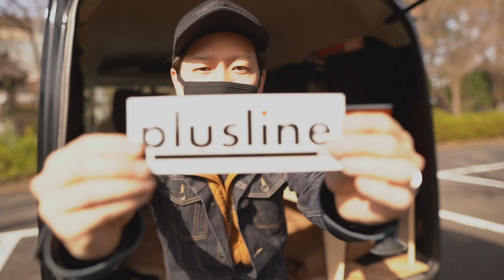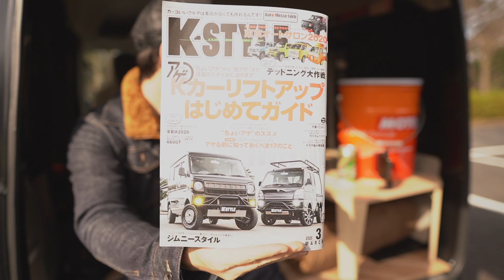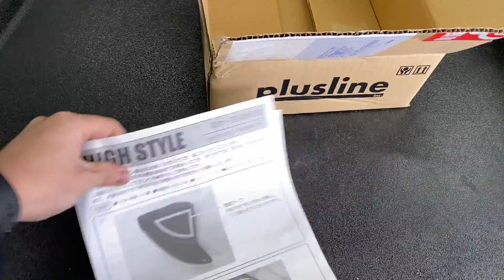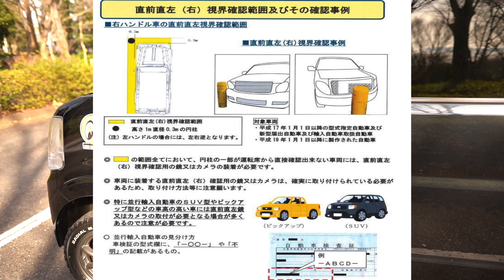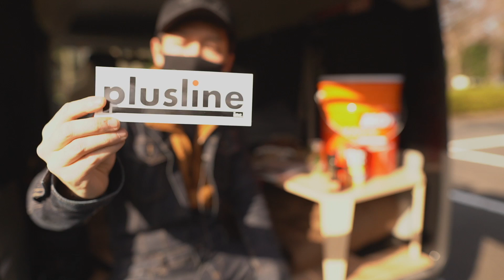SUZUKI エブリイをカスタム リフトアップで直前直左問題？ 車検シーズンで皆んなは大丈夫？愛車紹介 DA17V PCリミテッド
out focus / べこちゃん チャンネルは
気になるコンテンツを情報発信していきます♪

【ステアリング】NARDI (ナルディ) 36パイ

【ボススペーサー】HKB SPORTS

【運転席】BRIDE (ブリッド) DIGOIII LIGHT CRUZ

【助手席】シートカバー

【クラッツィオ プライム ラグジュアリー ネックパッド】

【アンドロイドナビ】ATOTO S8

【リフトアップ】シーエルリンク

【キャンバーボルト】RIDE+TECH(ライドテック)

【ラテラルロッド】RIDE+TECH(ライドテック)

【直前直左用フロントカメラ】データシステムMVC811

【タワーバー】カワイ製作所

【車内キャリア】せいらん工房+イレクターパイプ

【ルーフキャリア】THULE　TH952 TH7124

【ルーフラック】e-choice

【ロングラゲッジマット】Hotfield

【網戸】Aizu

▼是非お友達登録お願いします*\(^o^)/*

【SUZURI】オリジナルグッズを作りました♪
▼是非チェックお願いします(^^)v

【Eメール】案件依頼やご質問、ｃｈコラボ
愛車紹介なども下記Eメールアドレスで応募しています

【他にも色んな動画を配信しています♪】

①エブリイをDIYカスタム★アルミホイール&スタッドレスタイヤに履き替える★

②新車のエブリイを半年間好き放題DIYカスタムまとめ　愛車紹介DA17V PCリミテッド

③新車のエブリイを1ヶ月で好き放題DIYカスタム★

④エブリイ(軽貨物)に豪華なカスタム★ブリッドのセミバケを取付してみた♪　愛車紹介DA17V PCリミテッド

⑤エブリイの5AGSは燃費良いのに何で低評価が多いの？新車ロードインプレッション★DA17V

⑥エブリイをカスタム★夏タイヤ履き替え♪RSワタナベとマッドテレーンに一目惚れ★

⑦エブリイ専用に間違えるほどの便利なマット⁉︎買って良かったモノ♪愛車紹介 DA17V PCリミテッド

⑧エブリイワゴン・バン専用の神アイテムで簡単カスタム★ストラッドタワーバー取付　愛車紹介DA17V PCリミテッド

⑨エブリイのダメな所（カスタム編）愛車紹介DA17V PCリミテッド

⑩エブリイにハイエース専用アイテムを装着？★愛車紹介DA17V PCリミテッド

お気軽にコメントお待ちしてます！